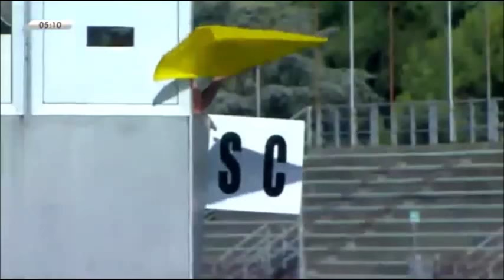Wiktoria Pankiewicz huge crash - Italian F4 championship Imola 2015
Big accident for Wiktoria Pankiewicz during race3 of the Italian F4 Championship 2015 at Imola.